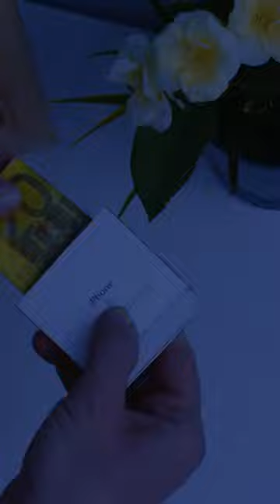Exploring the World of Pineapple Frankenfood: ASMR Edition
Get your apron ready, and be prepared to feel relaxed and in a good mood! This short ASMR-friendly cooking video will make a perfect addition to your menu.